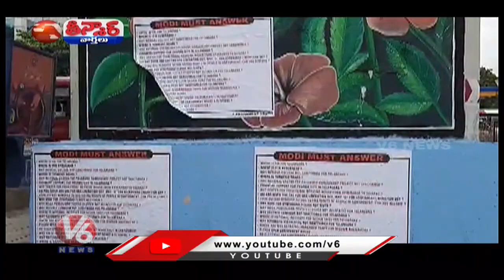Orange Brigade Bike Rally From Charminar To Assembly | Union Minister Kishan Reddy | V6 Teenmaar